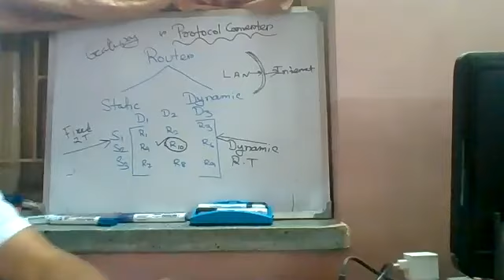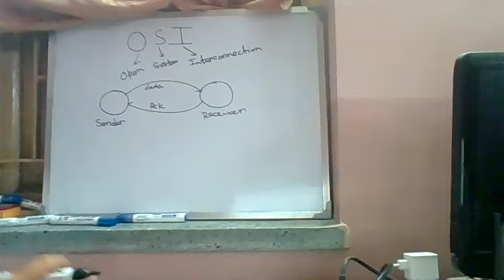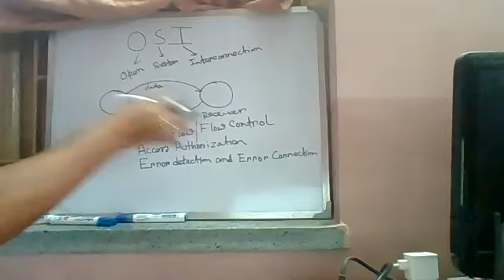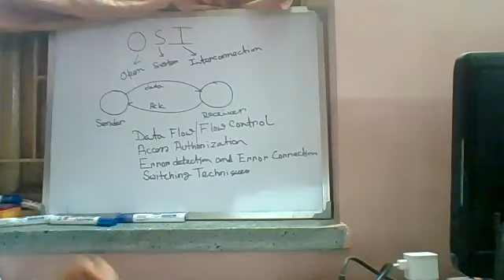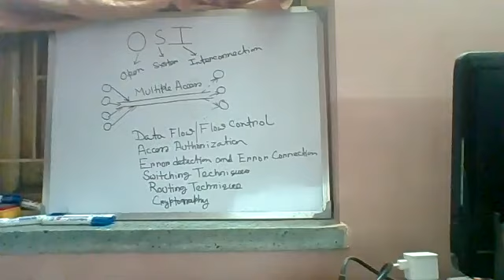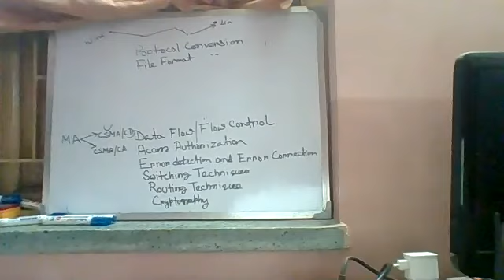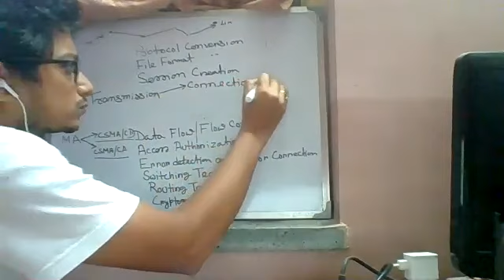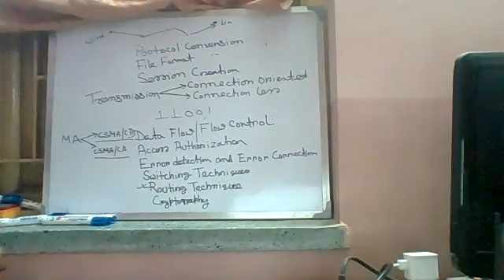Education and career Guidance Videos OSI TCPIP PArt I